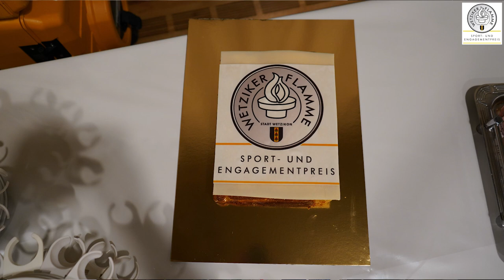Wetziker Flamme 2023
Preisträgerinnen und Preisträger der "Wetziker Flamme" im Rahmen des Vereinsapéro 2023
geehrt

Der Wetziker Stadtrat hat gestern die Vereine und Organisationen zum Vereinsapéro 2023
eingeladen und bedankte sich bei allen für das freiwillige Engagement und den grossartigen
Einsatz für das gesellschaftliche Leben in Wetzikon. Zentral im Rahmen des Anlasses wurde
auch der Sport- und Engagementpreis der Stadt Wetzikon und des Verbands Wetziker Ortsvereine verliehen.

Produktion:
Mediaktion GmbH
Eichstrasse 6
8620 Wetzikon